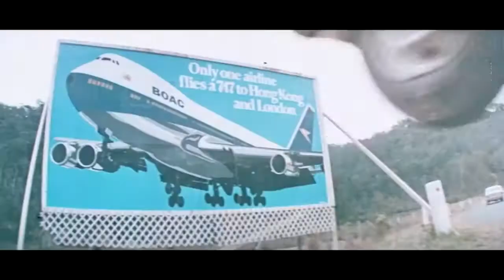TRAILER: The Man From Hong Kong (1975)